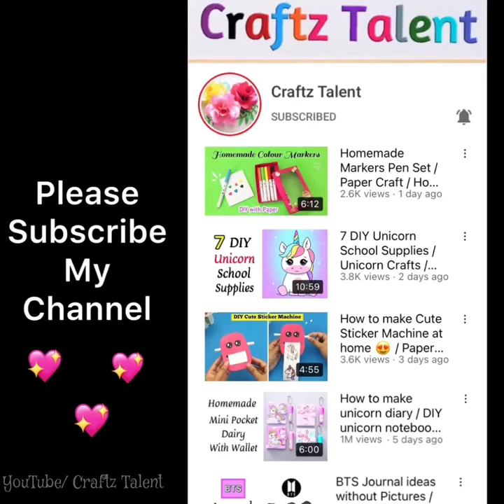13 Handmade Cute Notebooks 🤩/ DIY Mini Notebook / Paper Craft / girl crafts / Craftz Talent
13 Handmade Cute Notebooks 🤩/ DIY Mini Notebook / Paper Craft / girl crafts / Craftz Talent

diy,
Paper craft,
Craft,
Craftz talent,
newspaper craft,
Unicorn,